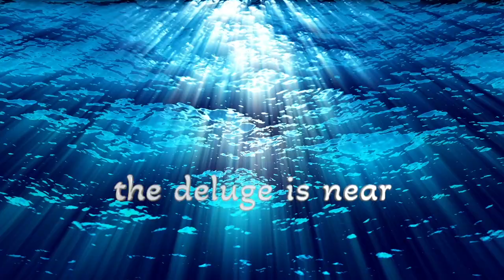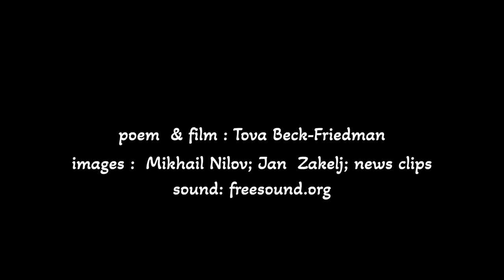Greenland Ice Cap Is Melting Faster Than Forecast.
A poetry film prompted by the melting icebergs in Greenland.

prophets pen poems of doom
of unimaginable catastrophe
intone a chant of downfall
— an iceberg thawing

— the deluge is near —

blinded by shiny objects
we don’t heed the signs
cavorting with our favorite toys
we carouse in endless bacchanals

oceans weep
frozen tears melt